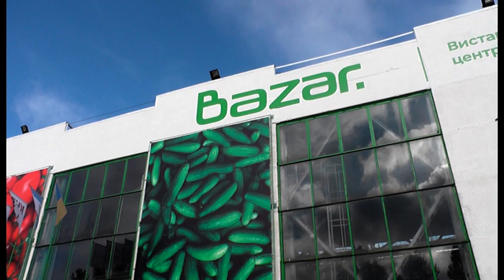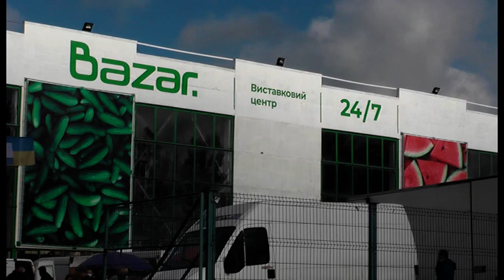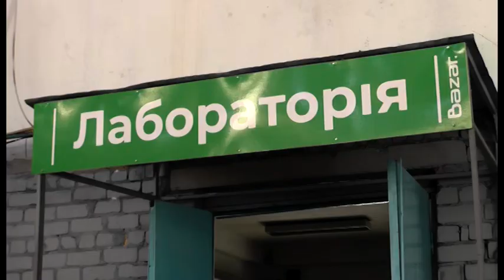У Херсоні відкрився оптово-роздрібний ринок сільськогосподарської продукції від виробника